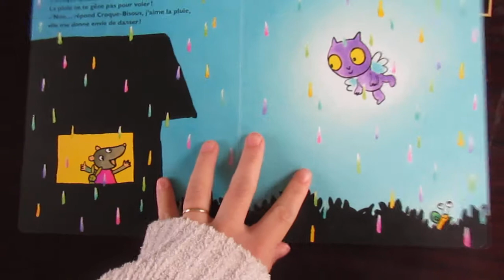EXTRAIT - Plic ploc Croque-Bisous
Hello,
Voici un extrait de " Plic ploc Croque-Bisous " publié chez l'école des loisirs.

Pour en savoir plus sur ce livre, je vous propose de découvrir mon article sur le blog

Merci d'être autant sur cette chaîne ça me fait trop trop plaisir et à bientôt pour une nouvelle vidéo !